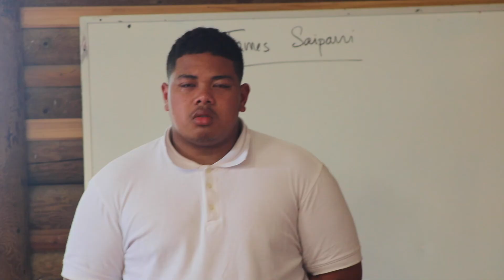Gateway Youth UFC Camp MTV 'Identity' by Israel Houghton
GY2017 - UFC Camp (Uniting for Change). Special thanks to YMCA Camp Adair for the awesome camp site, activities and accomodation. It was a great weekend. God is so good!